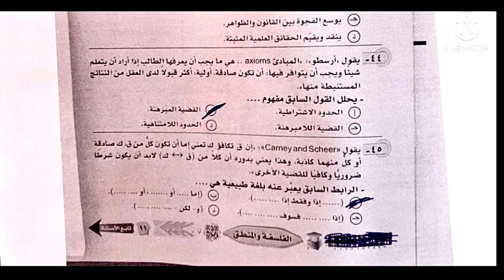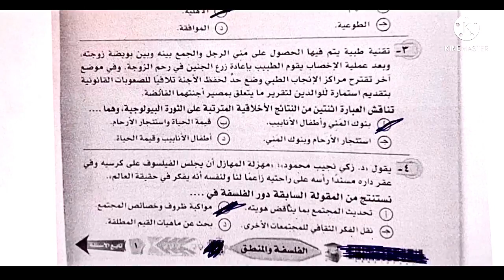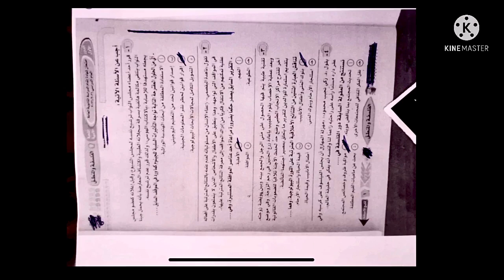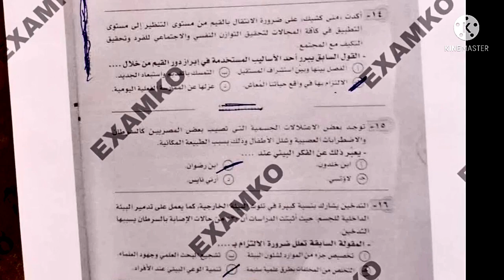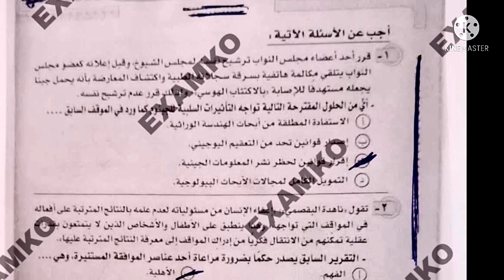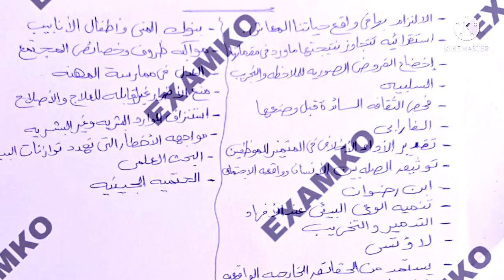‎⁨تسريب امتحان الفلسفة والمنطق للصف الثالث الثانوى 2023 اجابة امتحان الفلسفة والمنطق للثانوية الع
تسريب إمتحان الفلسفة والمنطق  للصف الثالث الثانوى 2023 تسريب امتحان الفلسفة والمنطق
عاجل الان تسريب إمتحان الفلسفة والمنطق للصف الثالث الثانوى
تسريب امتحان الفلسفة والمنطق من داخل اللجان امتحانات القسم الادبى
تسريب امتحان الفلسفة والمنطق للصف الثالث الثانوي 2023
تسريب امتحان الفلسفة والمنطق للثانوية العامة
تسريب امتحان الفلسفة والمنطق للصف الثالث الثانوى
تسريب امتحانات الثانوية العامة 2023
تسريب إمتحان الفلسفة والمنطق للثانوية العامة
تسريب امتحان الفلسفة والمنطق ثانوية عامة
تسريب الفلسفة والمنطق للثانوية العامة
موقع شاومينج لتسريب الامتحانات 2023
شاومينج بيغشش ثانوية عامة
شاومينج بيغشش ثانوية عامة 2023
القسم الادبي

عاجل الان تسريب امتحان الفلسفة والمنطق للصف الثالث الثانوي 2023,تسريب امتحان الفلسفة والمنطق للثانوية العامة,تسريب امتحان أحياء للصف الثالث الثانوى
مراجعة الفلسفة والمنطق تالتة ثانوي 2023
مراجعة الفلسفة والمنطق للثانوية العامة 2023
مراجعة ليلة الامتحان أحياء
تسريب امتحان الفلسفة والمنطق للثانوية العامة,تسريب امتحانات الثانوية العامة 2023,تسريب امتحانات الثانويه العامه 2023,تسريب إمتحان الفلسفة والمنطق للثانوية العامة